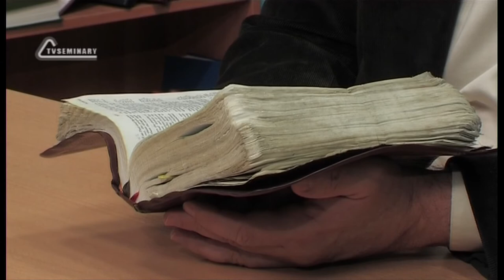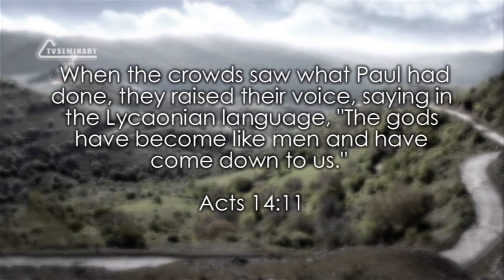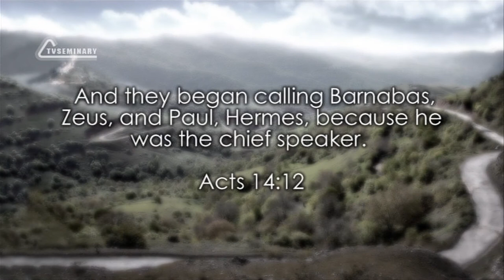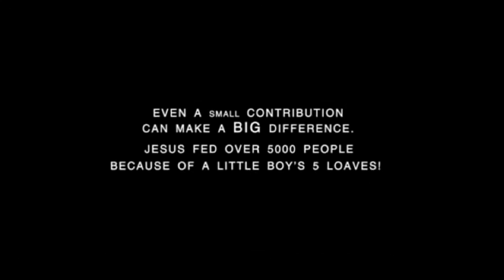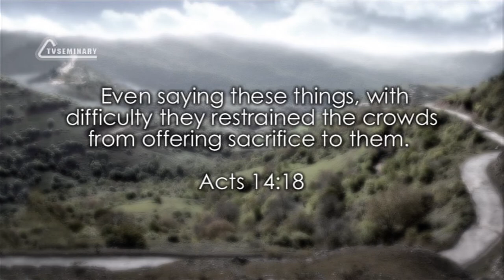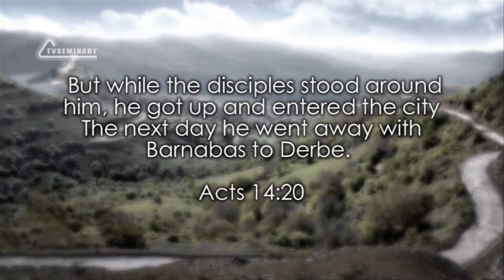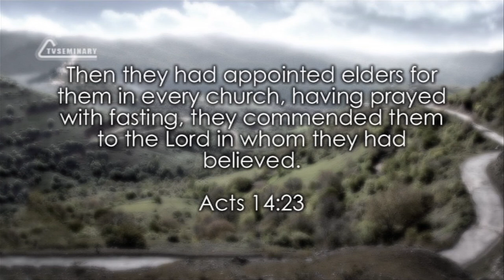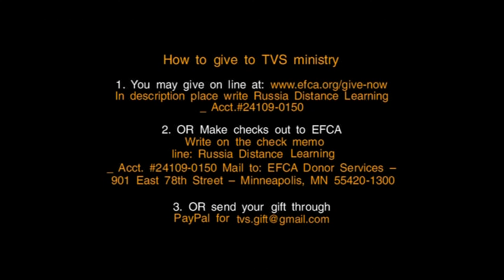TVS BS232 24